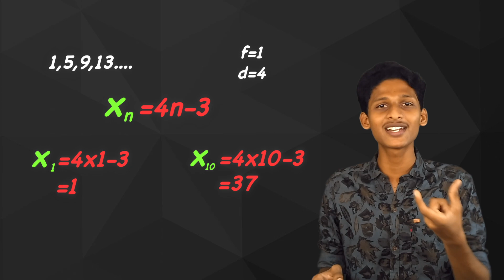Arithmetic Sequences-6 |Algebraic Form| SSLC Maths Tutorials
Tutorial video of mathematics for 10th grade in Malayalam.
Mathematics made easy.
The video is created by Mr. Manu Francis for Edwhere Education